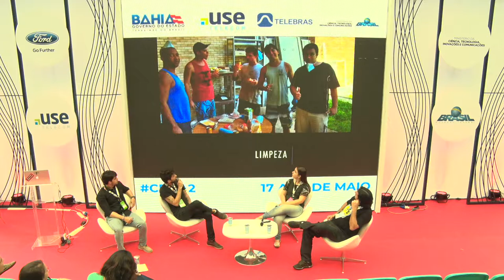CPBA2 - Coders & Makers - 18/05/2018 - Movimento Maker: Faça você mesmo a Bahia que queremos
CPBA2 - Coders & Makers - 18/05/2018 das 12h00 às 12h45 - Movimento Maker: Faça você mesmo a Bahia que queremos

"Os governos incentivam cada vez mais a criação de makerspaces, induzindo a cultura da colaboração entre os jovens. Na Bahia, crescem as experiências incentivadas pelo Estado desses ambientes compartilhados, onde o uso de robótica livre, impressoras 3D e cortadoras a laser estimulam a criação de projetos universitários aplicáveis ou negócios disruptivos. O ensino de programação e robótica nas escolas, bem como, a democratização dessas ferramentas digitais são alguns dos desafios apresentados para a sociedade baiana, que mostra ao mundo como fazer com ""as próprias mãos"" a Bahia que queremos.   Andréa Bittencourt, Francisco Barreto, Peterson Lobato, Túlio Cervino:
Andréa Bittencourt (IFBA) - Ela é matemática e mestre em Mecatrônica. Hoje é professora pelo Instituto Federal da Bahia e lidera uma série de iniciativas em bairros populares da capital e do interior na área de robótica e automação, ensinando temas como inteligência artificial.
Francisco Barreto (Ihac Labi/UFBA) - Ele é Hors acadêmico, geek, músico, DJ e cientista da computação, mestre e doutor em Arte e Tecnologia. É professor adjunto do Instituto de Humanidades, Artes e Ciências Prof. Milton Santos da Universidade Federal da Bahia. Tem experiência na área da Arte Computacional e da Inteligência Artificial, com ênfase no desenvolvimento de sistemas autopoiéticos capazes de gerar resultados emergentes. Coordenador do IHACLAB-i (Laboratório de Pesquisa, Criação e Inovação).
Peterson Lobato (Mini Maker Lab) - Ele é o fundador da startup Mini Maker Lab. É um case que nasceu na Universidade Estadual da Bahia e revelado pela Campus Party Bahia 2017 através do Programa Campus Future. Hoje, são apoiados pela aceleradora do SENAI-CIMATEC, com o objetivo de levar para as escolas, um mini laboratório que dissemina a cultura maker, estimulando a aprendizagem através de atividades lúdicas baseadas em problemas do mundo real.
Túlio Cervino (4i Engenharia) - Ele é engenheiro mecânico formado pela UFBA, com graduação híbrida de 1 ano na Alemanha, e MBA em gestão empresarial pela FGV. Possui experiência de mais de 7 anos com desenvolvimento de produtos e analise computacional, tendo passado por locais como GITEC-UFBA, BOSCH Alemanha e Braskem. Empreendedor por essência, atualmente é sócio-fundador da 4i Engenharia: Empresa nascida para trazer inovação à engenharia através de ideias inteligentes!